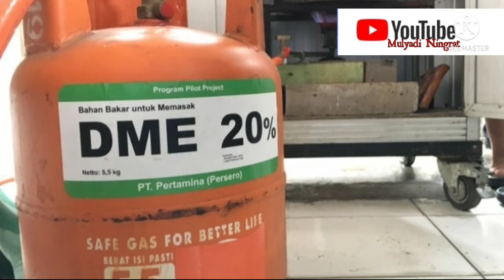Bahlil Tegas‼️Kepada Oknum Yang Tidak Setuju DME dan Mobil Listrik~Mulyadi ningrat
Dalam konferensi pers,Bahlil lahadalia menyampaikan sikap tegas kepada oknum yang tidak setuju dengan DME dan mobil listrik harap minggir.
Karena pergantian LPG ke DME yaitu untuk menekan impor gas.Dan mobil listrik untuk menarik investor ke indonesia supaya indonesian lebih maju.